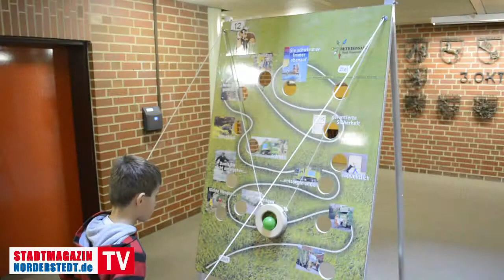Norderstedt | Das war die Norderstedter Herbstmesse 2014 | Stadtmagazin.TV